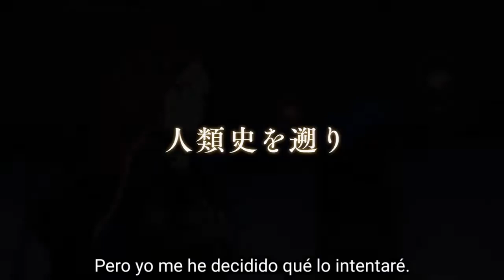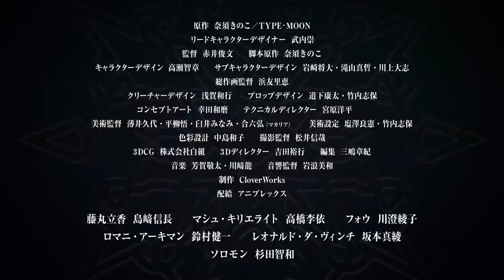Fate/Grand Order Final Singularity -Grand Temple of Time: Solomon | Tráiler oficial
Espero que el vídeo les haya gustado, recuerden compartir en caso de que asi no olviden en apoyarme :D

Me gustaría que se pasarán por la página y si les gusta su contenido la sigan :D

Fate/Grand Order Final Singularity - Grand Temple of Time: Solomon Tráiler oficial "Director Hisayo Usui"
TV Anime "Fate/Grand Order Final Singularity - Grand Temple of Time: Solomon"

Composing the music:
Keita Haga and Ryo Kawasaki are again composing the music.

Anime: "Fate/Grand Order Final Singularity - Grand Temple of Time: Solomon"